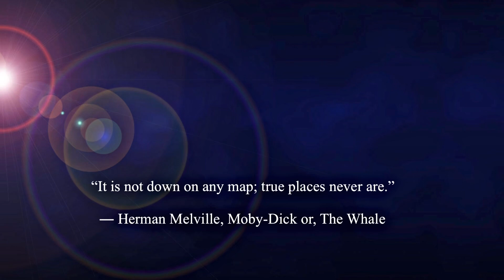Fantasy with history